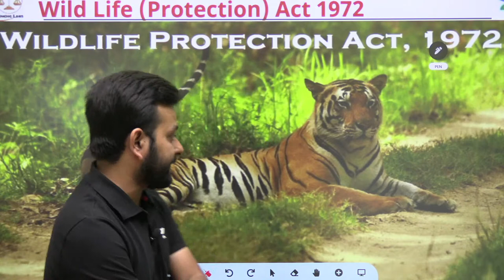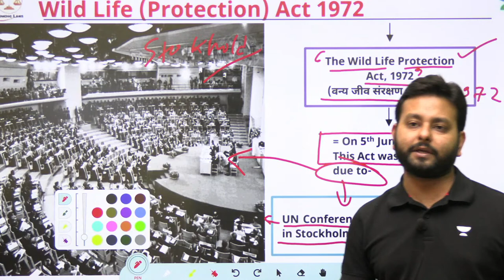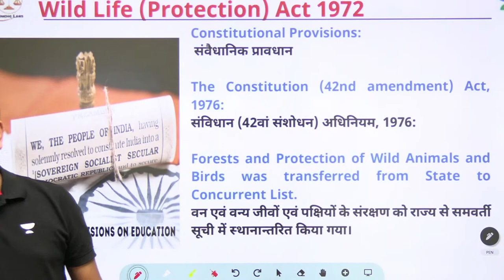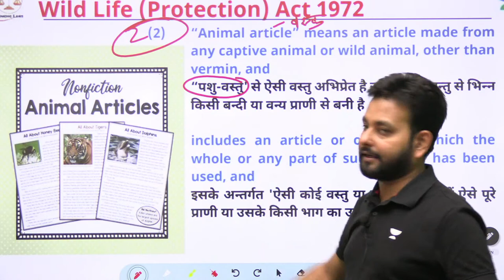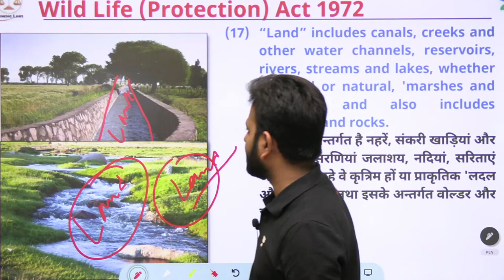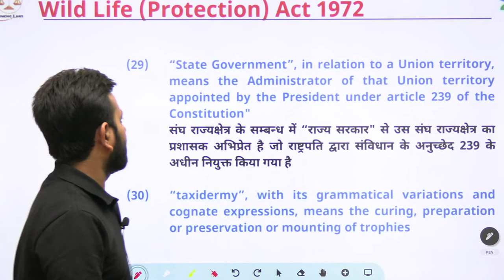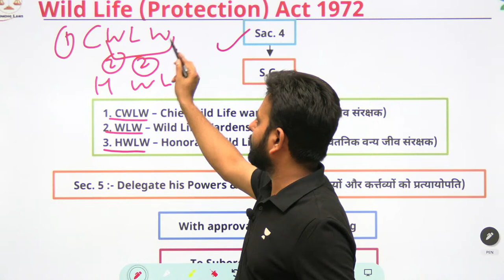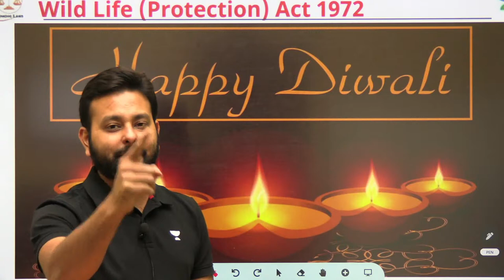Wild Life Protection Act , 1972 | All Judiciary Exams | Anoop Upadhyay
In this session, Educator Anoop Upadhyay will be discussing about Wild Life Protection Act , 1972.

You can enroll to Unacademy Subscription and get the following benefits:
1. Learn from your favourite teacher
2. Dedicated DOUBT sessions
3. One Subscription, Unlimited Access to Live Online Classes and Videos
4. Real-time interaction with best-in-class teachers
5. You can ask doubts in live online classes
6. Limited students in each Class
7. Download the videos & watch them offline